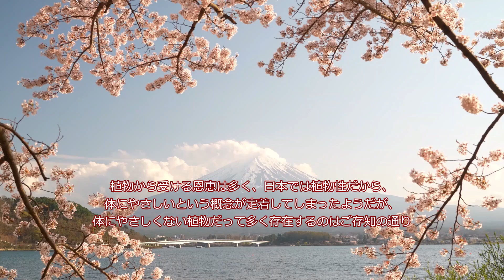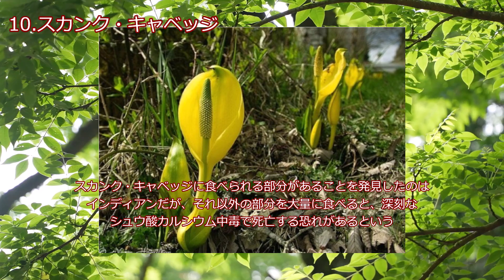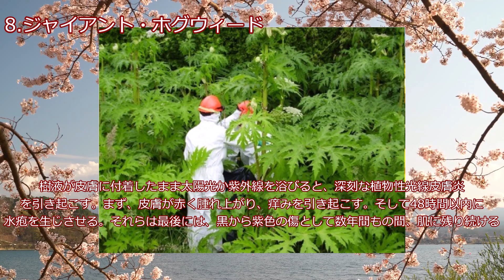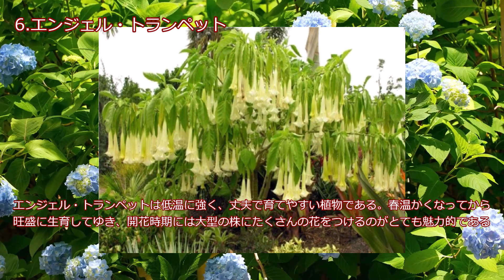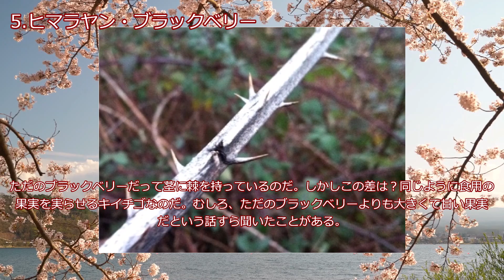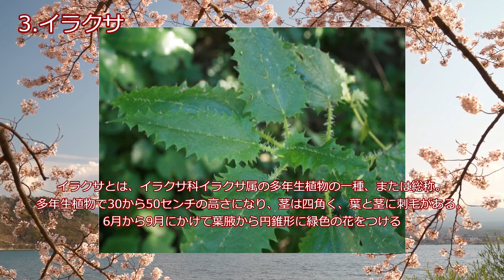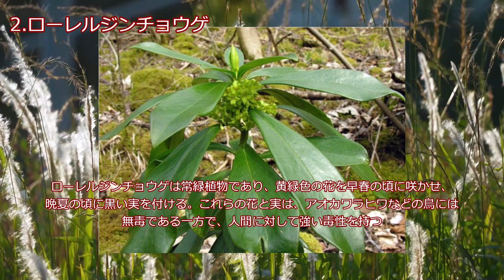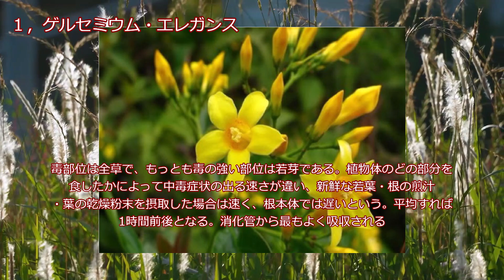植物だって相当ヤバイ、恐怖の殺人植物ベスト10について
自然の驚異と進化の謎が、YouTube の魅惑的で有益な動画の魔法を通して命を吹き込まれている古代の生き物や恐竜の魅惑的な世界を掘り下げながら、時空を超えた魅惑的な旅に出かけましょう。これらの魅力的な生き物の威厳と多様性を紹介し、自然界の驚異に対する深い感謝と、歴史の奥深くに隠されている秘密に対する新たな驚きと好奇心をもたらします。 10.スカンク・キャベッジ
9.キンポウゲ
8.ジャイアント・ホグウィード
7.デス・カマス
6.エンジェル・トランペット
5.ヒマラヤン・ブラックベリー
4.ギンピ-ギンピ
3.イラクサ
2.ローレルジンチョウゲ
1.ゲルセミウム・エレガンス